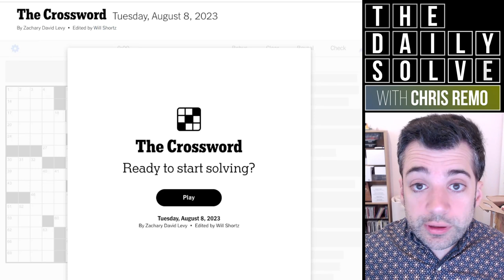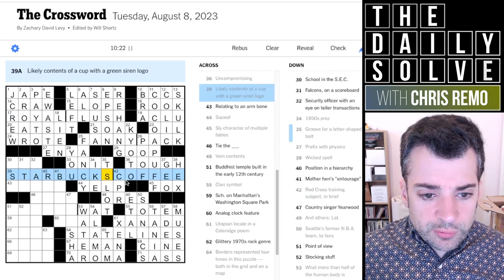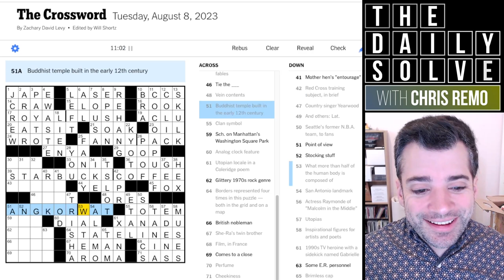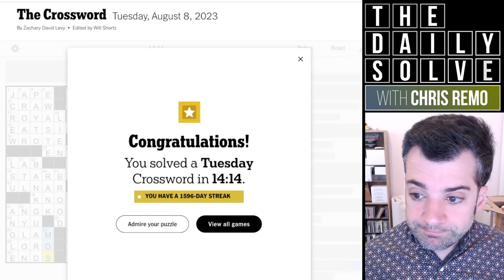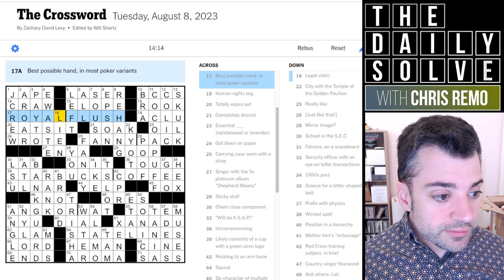Tuesday: Diving Deep Into "Energy Vampire"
Today was a nice approachable Tuesday crossword—followed by a viewer-informed deep dive into the history of the term ""energy vampire""! Join me for an informative solve.

This is the New York Times crossword puzzle for Tuesday, 8 August 2023:

00:00 Introduction
02:10 Today's solve
16:41 Puzzle recap
18:35 Yesterday's clues